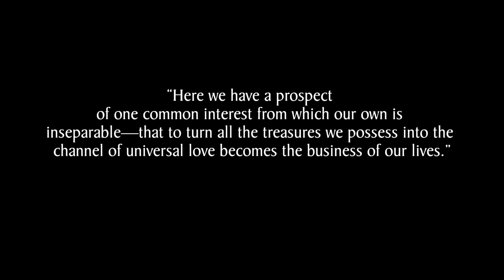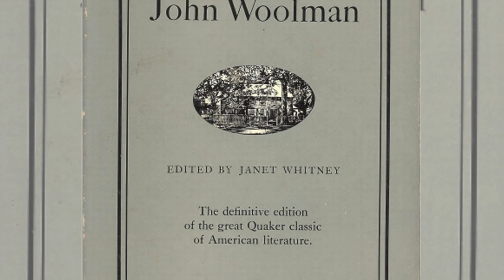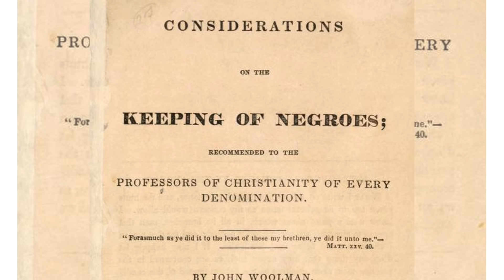Who is John Woolman?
As Earlham School of Religion professor Michael Birkel points out, John Woolman was a great example of a Quaker who balanced activism with an inward contemplative spirituality.

Transcript:

“Here we have a prospect of one common interest from which our own is inseparable – that to turn all the treasures we possess into the channels of universal love becomes the business of our lives.”

John Woolman was a Quaker from colonial New Jersey. He lived from 1720 till 1772, so he died before the American Revolution. So it was the final years of the colonial experience and he lived through the the the final years of William Penn’s holy experiment in Pennsylvania.

John Woolman’s Writings

John Woolman’s writings have spoken to Quakers and many others ever since they were first published. I believe this is because he holds together two elements in the religious life that often are not so successfully integrated. In religious communities you find people who are very much of a contemplative frame of mind. Their inclination is toward prayer and meditation, toward exploring the inward dimensions of life. And then in religious communities you also find people whose energy is drawn toward remaking the world, reforming society, promoting a better, more just human experience.

John Woolman held these two together. He didn’t make a choice between them. He integrated the two. He was on the one hand a very mystical kind of person. He felt a tremendous sense of of nearness and intimacy with the divine and at the same time he gave decades of his life to reforming human society.

John Woolman’s Concerns

His concerns for social reform began with issue of slavery in his day, and in his work he tried not only to labor on behalf of the external freedom of those who were enslaved but he sought also to liberate those who held others in slavery from the greed that drove them to oppress others. So he wanted to liberate both the the enslaved and the slaveholders.

From that issue his concern for the world came to embrace also the the plight of the native peoples of North America who were mistreated by many of the English colonists and he also came to be quite concerned for the poor among the English colonists themselves.

And so he is model of someone who speaks very self-revealingly about his own inward life, who reflects courageously and deeply about one’s own inward impulses toward good or evil as well as how society might be put together in a more just way, and he is a model for someone who can be who is who exhibits an openness to new leadings, because throughout his life, his concern for the oppressed only grew.

And so what I find in the words of John Woolman is an invitation. An invitation for those who are of a contemplative bent to embrace the life of an activist, and for those who lean more toward the activist side of the religious life, to cultivate their own inward experience.